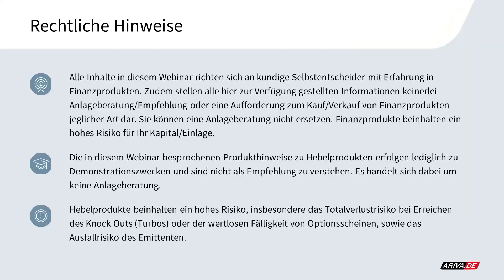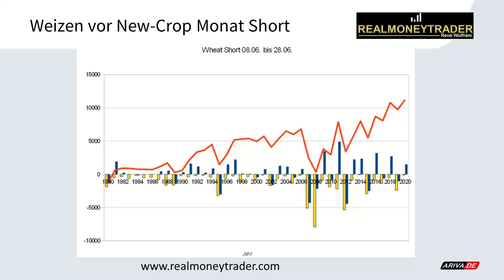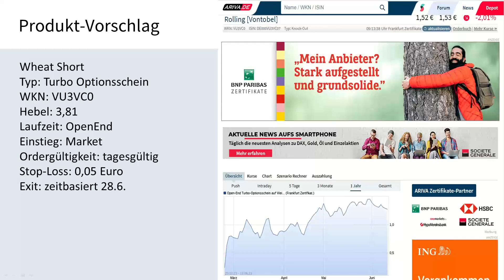Technical Trading: Weizen kurzfristig Short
Wheat Short
Typ: Turbo Optionsschein
WKN: VU3VC0
Hebel: 3,81
Laufzeit: OpenEnd
Einstieg: Market
Ordergültigkeit: tagesgültig
Stop-Loss: 0,05 Euro
Exit: zeitbasiert 28.6.
2x wöchentlich gratis Trading-Webinar "TRADING INSIGHTS": 2x wöchentlich gratis Trading-Webinar "TRADING INSIGHTS"

Zwischen HSBC und RealMoneyTrader besteht eine geschäftliche Kooperation. HSBC ist zu keinem Zeitpunkt an der Auswahl der Produkte beteiligt und wird auch nicht vor einer Veröffentlichung darüber informiert. Ferner hat HSBC keinen Einfluss auf die Art der getroffenen Anlageentscheidung.

▬ Impressum ▬▬▬▬▬▬▬▬▬▬▬▬▬▬

▬ Newsletter ▬▬▬▬▬▬▬▬▬▬▬▬▬▬

▬ RISIKOHINWEIS ▬▬▬▬▬▬▬▬▬▬▬▬▬